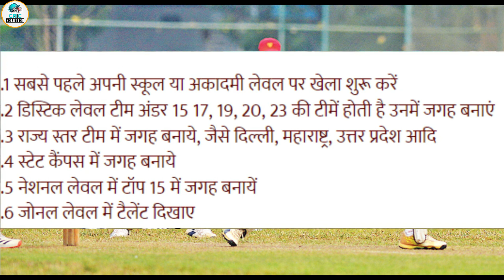All About National Cricket Academy | NCA Cricket academy Bangalore | NCA Cricket academy 2022